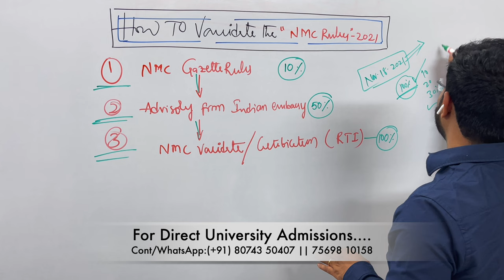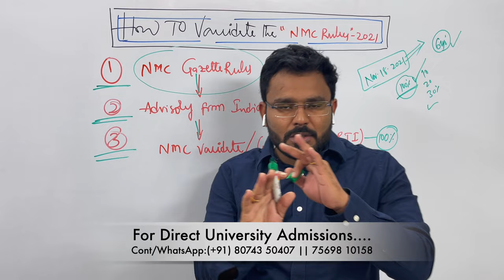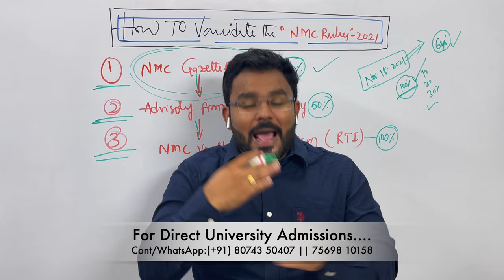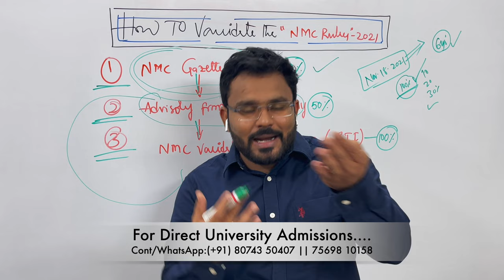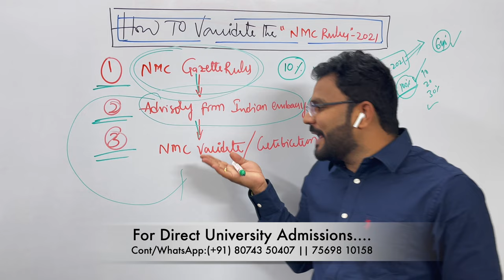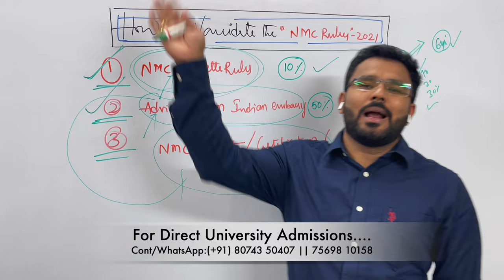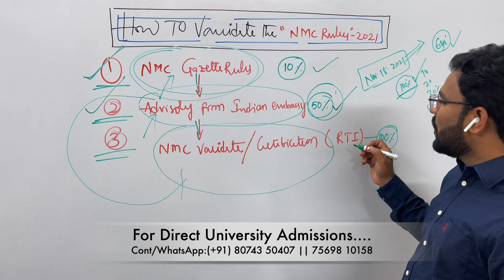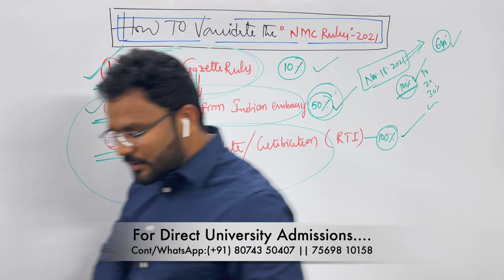How To Check The "NMC rules ' With 100% Authenticity ( InTelugu)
I am Govinda Reddy Founder & CEO at Dr. Bridge Abroad MBBS Consultancy services, I am an professional Educational Consultant & carrier counselor.

 1. Oldest ,Top world Ranking Central Government Research Medical University’s.
 2.  100,200 Years of Established Research Medical University’s .
 3.Fully English Medium of Instructions .
 4. Inside Campus Hostels.
 5.Indian Food .